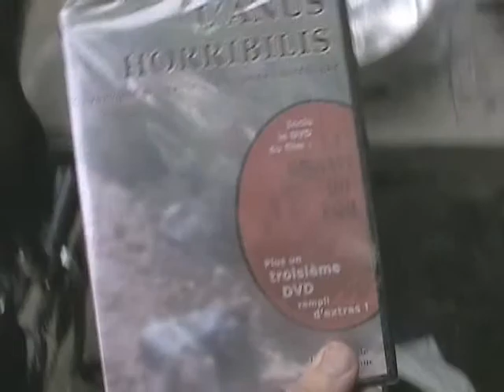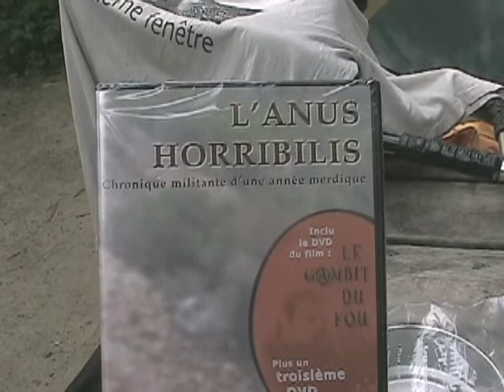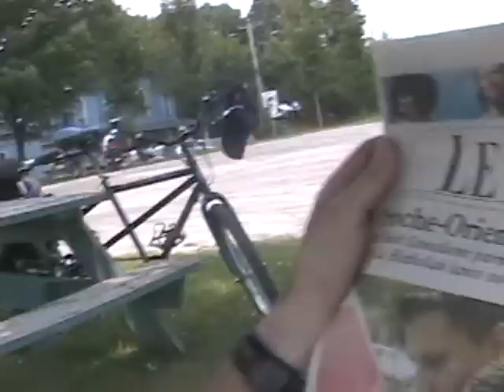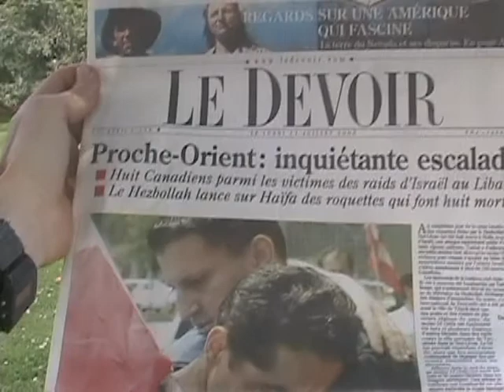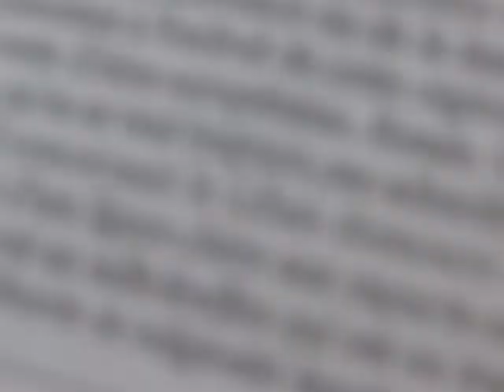2 L'amour 1